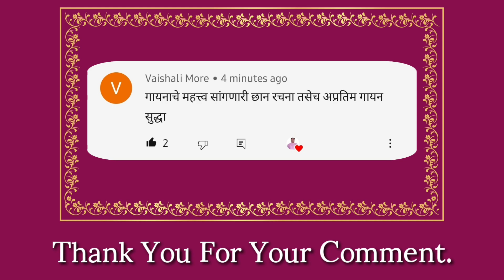अवघीच तीर्थे घडली एक वेळा | चंद्रभागा डोळा देखिलिया || संत तुकाराम | राग जयजय वंती | Sandip more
नमस्कार श्रोतेजन..🙏🏻🙏🏻🙂

अभंग :-

अवघीच तीर्थे घडली एक वेळा |
चंद्रभागा डोळा देखिलिया || १ ||

अवघीच पापे गेली दिंगंतरी |
वैकुंठ पंढरी देखिलिया || २ ||

अवघिया संता एक वेळा भेटी |
पुंडलिक दृष्टी देखिलिया || ३ ||

तुका म्हणे जन्मा आल्याचे सार्थक |
विठ्ठलचि एक देखिलिया || ४ ||

राग :- जयजय वंती

रचना :- संत तुकाराम महाराज

[  ] मी लिहलेल्या पुस्तकांसाठी खालील फोन नंबर वर संपर्क साधावा - 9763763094 किंवा 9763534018

◆ वरील रागातील नोटेशन मधील रचना ऐकण्यासाठी खालील लिंक वर क्लीक करा:-

■ Social Accounts :-

1. Twitter :-

2. Instagram :-

3. Facebook :-

4. Blog Account :-